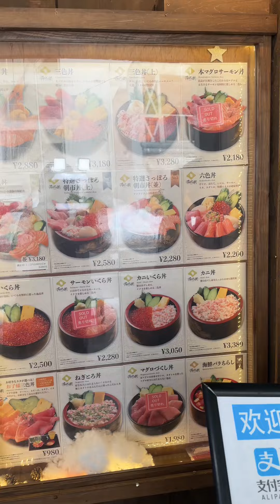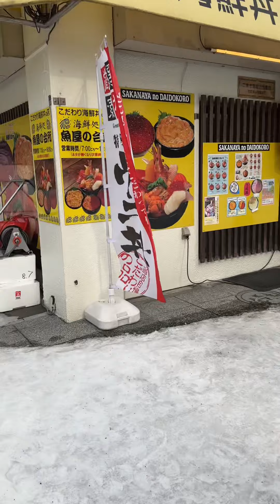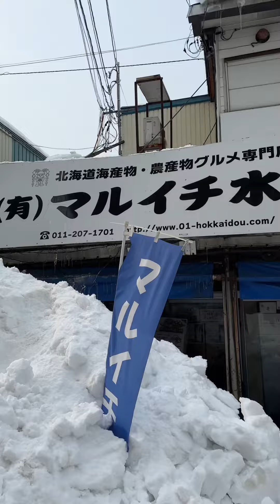บุกตลาดชื่อดัง ประเทศญี่ปุ่น | พี่จ่า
รับโปรโมท สินค้า แนวอาหารหรือผลิตภัณฑ์ต่างๆ [Inbox] หรือ ID Line : 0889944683